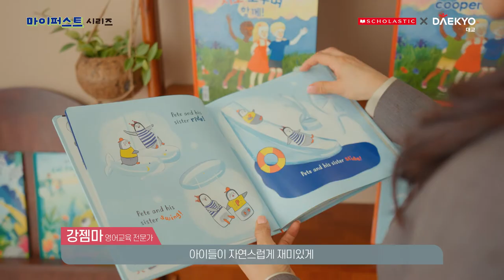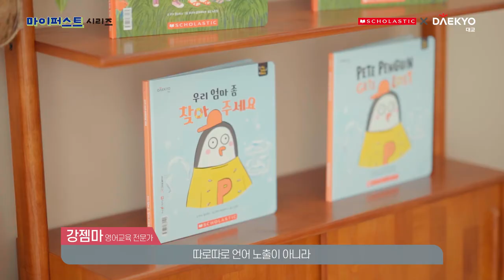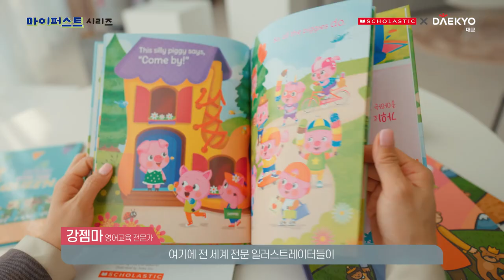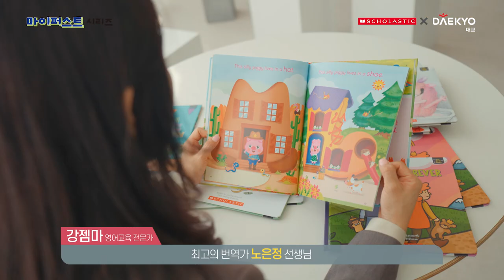이중언어 그림책 - 스콜라스틱 X 대교 My First Series (광고내용포함)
이 영상은 (주)대교의  제작비로 만들어졌으며 영상촬영 출연계약을 하고 만들어진 영상입니다.
영상의 게재는 별도의 요청에 의한 것은 아닙니다. 책이 좋아서 보시라고 제가 올려 드리는 거에요.
전날 아파서 얼굴이 부어있고.. 그러네요 ^^;;